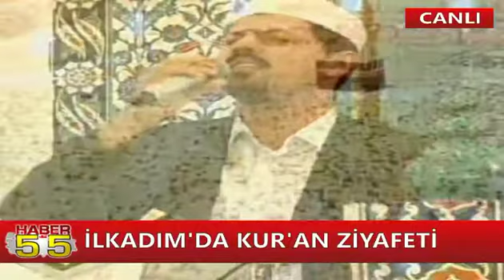İLKADIM BELEDİYESİ'NDEN OĞUZ TÜRKLERİ CAMİİ'NDE KUR'AN ZİYAFETİ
İlkadım Belediyesi tarafndan gerçekleştirilen ''İlkadım'da Ramazan Etkinlikleri 2017'' kapsamında Oğuz Türkleri Camii'nde Kur'an tilaveti gerçekleştirildi.